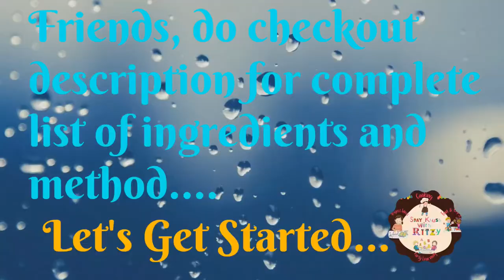Kids Special Home Made Tutti Frutti Kalakand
Hi Friends,

In our this cooking video, we are showing how to make Tempting & Instant Tutti Frutti Kalakand. Give this recipe a try and Enjoy!!

Ingredients -

Desi Ghee (Clarified Butter) - 1/4 Cup + 1 Tspn(For Greasing Purpose)
Milk Powder - 2.5 Cups
Elaichi Powder (Cardamom Powder) - 1/2 Tspn

Method -

1. In a pan put desi ghee followed by milk. Mix the two well.
2. Now add milk powder and mix well till oil seperates.
3. Once oil is seperated, add elaichi powder and tutti frutti.
4. Mix well.
5. Grease a plate with desi ghee.
6. Transfer the mixture to the greased plate.
7. Set the mixture evenly.
8. Cover with aluminium foil and refrigerate for an hour.
9. After an hour uncover and cut into squares or any shape of your choice.
10. Tempting & Instant Tutti Frutti Kalakand is ready. ❤️

We hope you enjoyed our video of Tempting & Instant Tutti Frutti Kalakand!